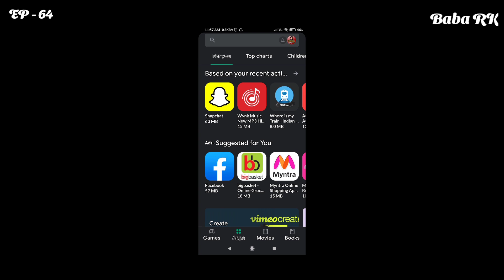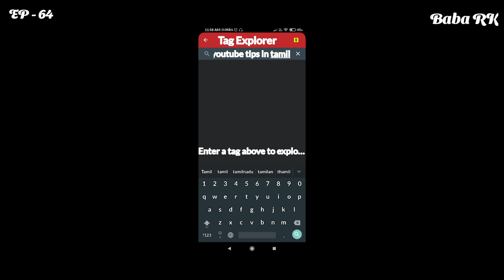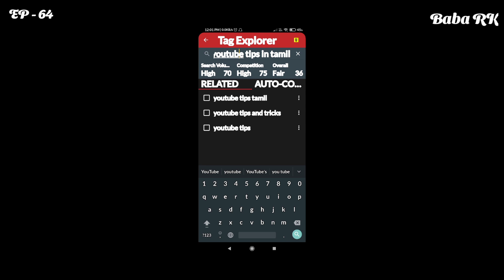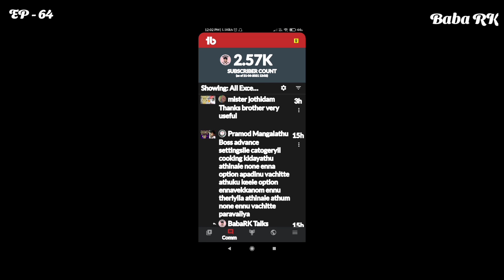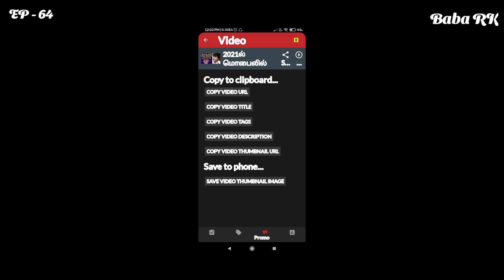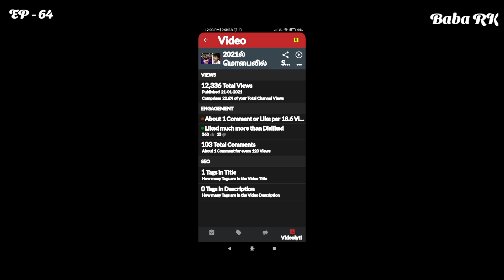இத பண்ணா CHANNEL GROWTH ஆகும்னா இத பண்ணுங்க || What is Tubebuddy in Tamil || BabaRK Tech